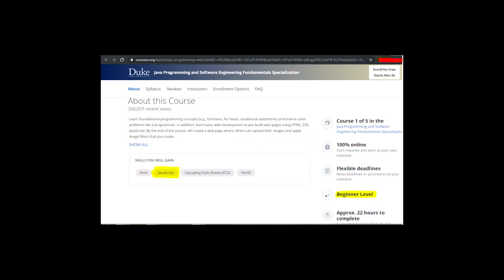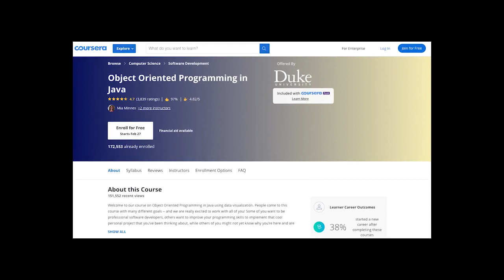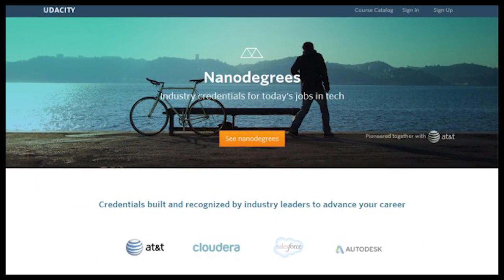Top 5 Free Online Java Courses 2022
Do you know that majority of large enterprises heavily rely on Java for their back-end architecture? This, however, has made developers consider optimizing their chances of success in Java by enrolling in online courses with Certificates.
These courses include a combination of video lessons, readings, and practice exercises that will help you learn how to develop a core Java-based server-side application Android-based mobile application development and many more.
Top 5 Free Online Java Courses
1. Java Programming and Software Engineering Fundamentals Specialization

2. Parallel, Concurrent, and Distributed Programming in Java Certification

3. Object Oriented Programming in Java Specialization

4. Object Oriented Java Programming: Data Structures and Beyond

5. Become a Java Developer Nano degree Certification